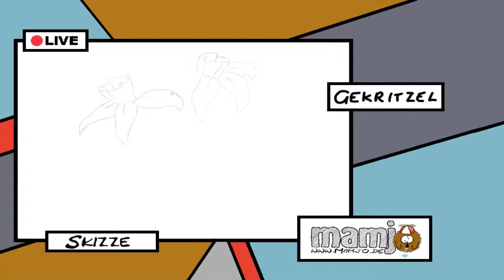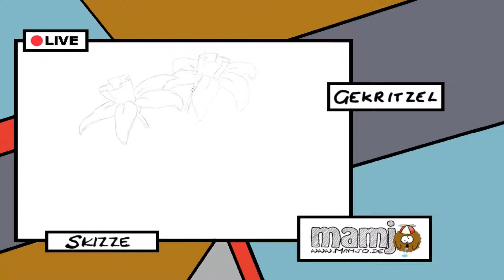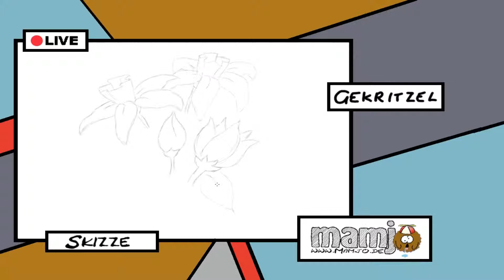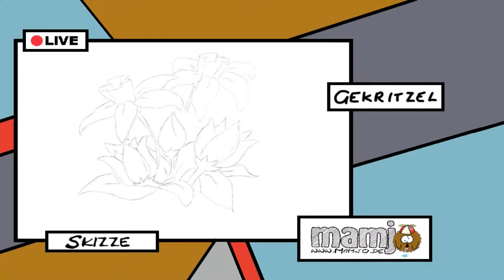L014 Oster Blume glöckchen staus zeichnen malen draw skizze tutorial paint easter Mitschnitt